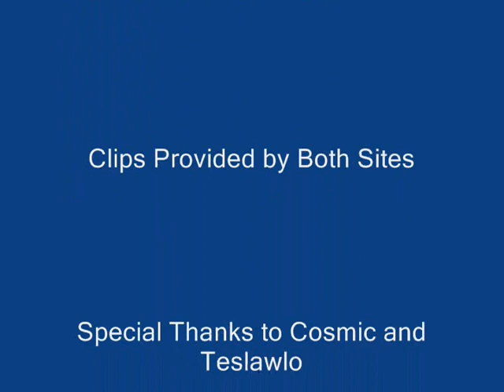Eddy Curry mix "Move"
Eddy Curry mix By me Jayknickz11